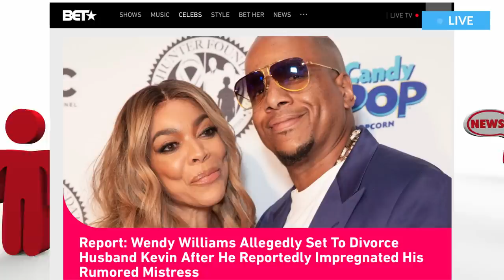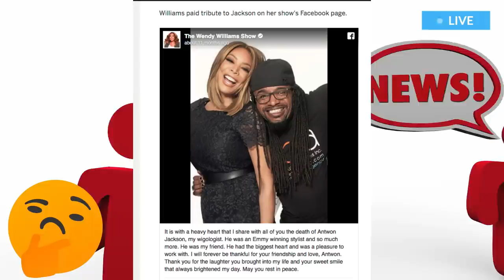Wendy Williams and her husband Kevin Hunter speaks out on Divorce and More | I HAVE A REVELATION!!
📣🚨UPDATED BREAKING NEWS‼️It has been reported that WendyWilliams and her husband KevinHunter has finally spoke out. But the question is, what are they hiding? I BREAKDOWN all of that and MORE and it will leave you SPEECHLESS!!

Video Mentioned/Used is Listed Below